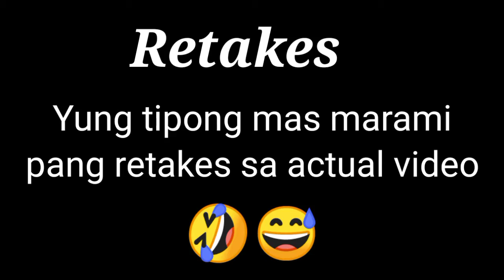Di na muli by itchyworms | SOLO | Guitar solo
A purpose of this video is to teach the begginers who wants to play a song using my guitar tutorial video. I am not a proffesional guitarist. When I have a little mistake on my videos you are free to correct me using the comment section below this video. Your corrections and suggestions is needed for making my tutorial more reliable. Thank you!

Instagram : I'm on Instagram as @francissemilla09. Install the app to follow my photos and videos.